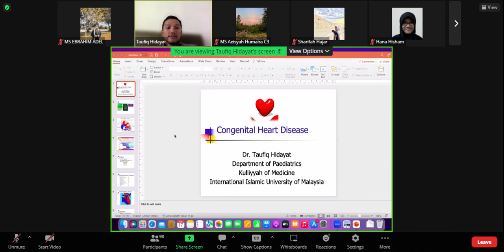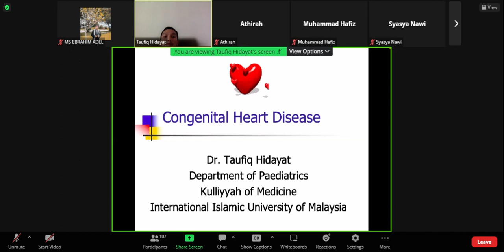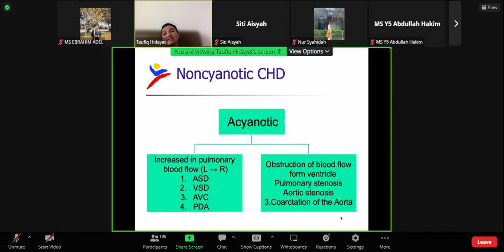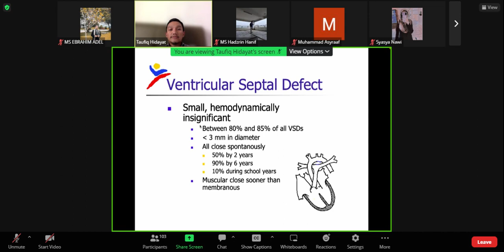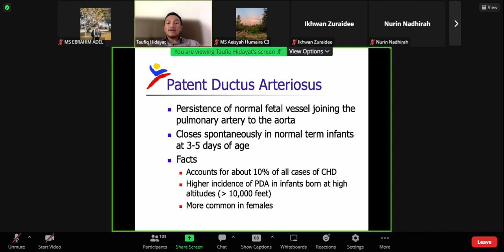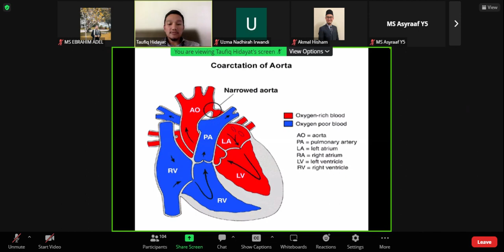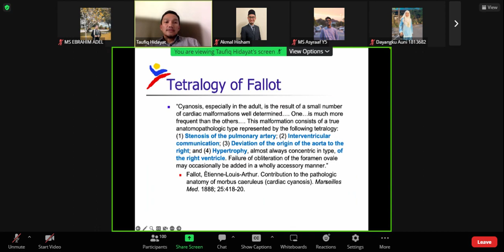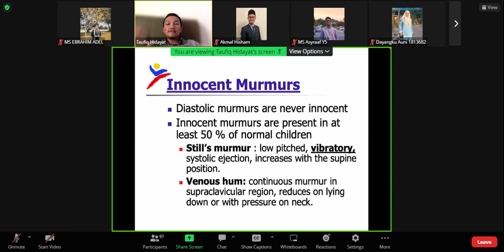[ Common Lecture ] Congenital Heart Disease - Dr. Taufiq